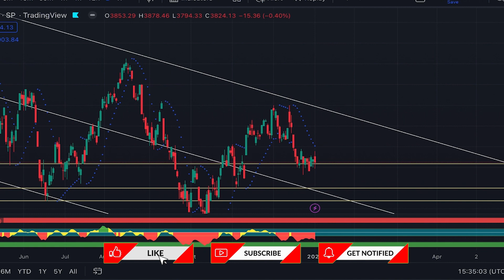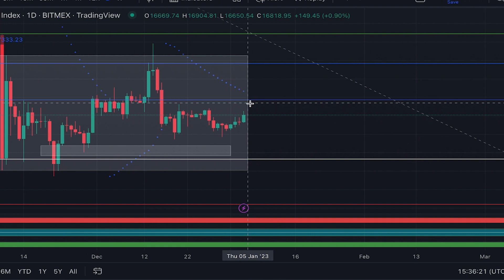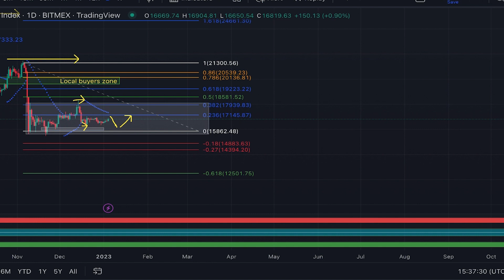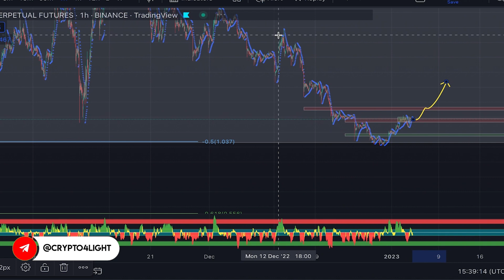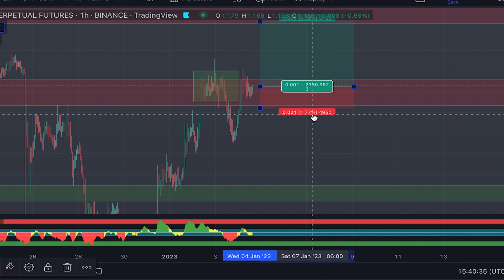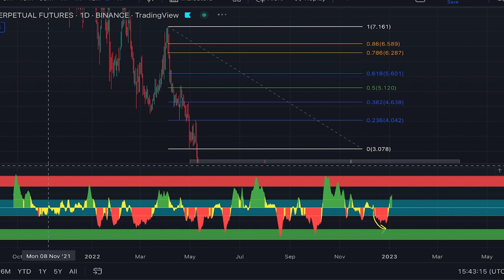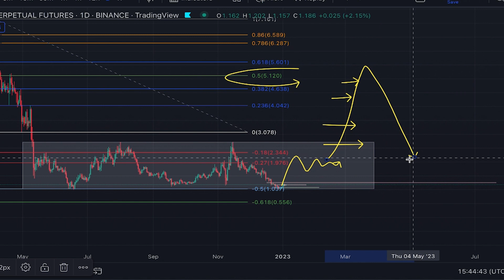DYDX Price Prediction [ hated rally ]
This can be the most hated rally for crypto in 2023

⏰ Time Stamps ⏰
00:00 Intro Dydx price prediction
00:10 SP500 Price chart
01:15 Bitcoin Price prediction
02:38 Dydx price analysis
07:00 Trade with custom indicators
07:30 Dydx price analysis outro

Topic keywords